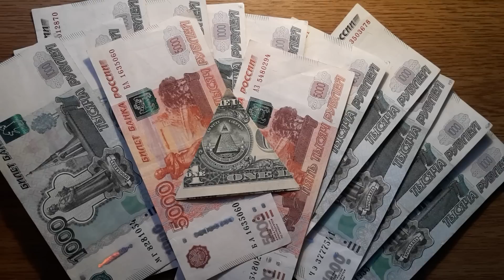ПОКУПАТЬ ЛИ ДОЛЛАРЫ$. ПРОГНОЗ КУРСА ДОЛЛАРА. Куда вложить сбережения.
Покупать ли доллары февраль 2016.
Курс доллара на 2016 год.
Новости стран ОПЕК.
Мнения аналитиков. Как сохранить свои деньги.
Экономические прогнозы 2016.
Цены на нефть, курс евро, доллар.
Прогноз курса доллара на март 2016.
Стоит ли купить доллары, евро.
Договор стран ОПЕК.

Деньги, экономия денег.

- КАК ЗАРАБОТАТЬ НА ЮТУБ. СПОСОБЫ ЗАРАБОТКА НА YOUTUBE. ПРОВЕРЕННЫЙ ДОХОД НА ЮТУБЕ.💲💰💵

- СБОЙ КАМЕРЫ НА АНДРОИД. ОШИБКА ГАЛЕРЕИ АНДРОИД. КАК ИСПРАВИТЬ.

- ПАМЯТЬ ЗАПОЛНЕНА. КАК ОЧИСТИТЬ ПАМЯТЬ АНДРОИД.

- КАК РАЗБЛОКИРОВАТЬ ПОЛЬЗОВАТЕЛЯ НА YOUTUBE. КАК УБРАТЬ ИЗ ЧЕРНОГО СПИСКА НА ЮТУБ. ЮТУБ.

- КАК ЗАБЛОКИРОВАТЬ ПОЛЬЗОВАТЕЛЯ НА YOUTUBE. КАК ДОБАВИТЬ В ЧЕРНЫЙ СПИСОК НА ЮТУБ. ЗАБАНИТЬ НА ЮТУБ. Способ 1.

- ТВОРЧЕСКАЯ СТУДИЯ YOUTUBE. 3 СПОСОБА НАЙТИ ТВОРЧЕСКУЮ СТУДИЮ ЮТУБ. ТВОРЧЕСКАЯ СТУДИЯ ЮТУБ.

- КАК ЗАПРЕТИТЬ ВСЕ КОММЕНТАРИИ НА КАНАЛЕ ЮТУБ. КАК ОТКЛЮЧИТЬ ВСЕ КОММЕНТАРИИ НА КАНАЛЕ ЮТУБ.

- КАК РАЗРЕШИТЬ ВСЕ КОММЕНТАРИИ НА СВОЕМ КАНАЛЕ ЮТУБ. ПОДКЛЮЧИТЬ КОММЕНТАРИИ НА ВАШЕМ КАНАЛЕ ЮТУБ.

- как запретить комментарии под одним видео на вашем канале ютуб.

- ДИЕТА ДЮКАНА. ЯГОДНЫЙ ПИРОГ БЕЗ МУКИ, САХАРА, ЖИРА, МАСЛА И СОЛИ. ВКУСНО И НИЗКОКАЛОРИЙНО.

- КАК ОЧИСТИТЬ КЭШ НА АНДРОИД. УЛУЧШИТЬ РАБОТУ АНДРОИД.

- БЫСТРО РАЗРЯЖАЕТСЯ БАТАРЕЯ АНДРОИД. КАК ИСПРАВИТЬ, ЛАЙФХАКИ.

- НЕ РАБОТАЕТ ВАЙ ФАЙ НА АНДРОИД. 10 СПОСОБОВ ИСПРАВИТЬ.

- ЗАРЯДНОЕ УСТРОЙСТВО ЛЯГУШКА. КАК ИСПОЛЬЗОВАТЬ ЛЯГУШКУ ДЛЯ ЗАРЯДКИ ТЕЛЕФОНА.

- КАК ПРОВЕРИТЬ БАТАРЕЮ АНДРОИД, СМАРТФОНА, ТЕЛЕФОНА.

- ЗАВИСАЕТ АНДРОИД, ТЕЛЕФОН, СМАРТФОН, ПЛАНШЕТ. 10 СПОСОБОВ ИСПРАВИТЬ.

ФИКС ПРАЙС НОЯБРЬ 2016, ОКТЯБРЬ 2016, СЕНТЯБРЬ 2016, АВГУСТ 2016, ИЮЛЬ 2016, ИЮНЬ 2016, МАЙ 2016, АПРЕЛЬ 2016, МАРТ 2016, ФЕВРАЛЬ 2016, ЯНВАРЬ 2016.

АЛИЭКСПРЕСС 2016. ПОСЫЛКИ ИЗ КИТАЯ. ПОХУДЕТЬ. - ПЛЕЙЛИСТ.

- косметичка за 5 минут и 0 рублей без шитья.